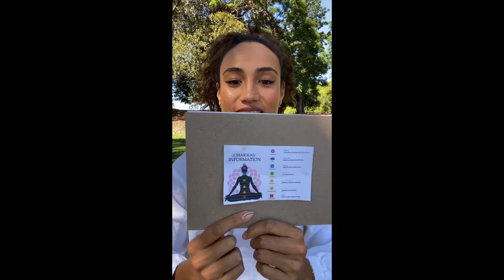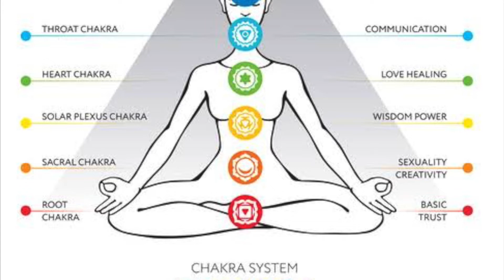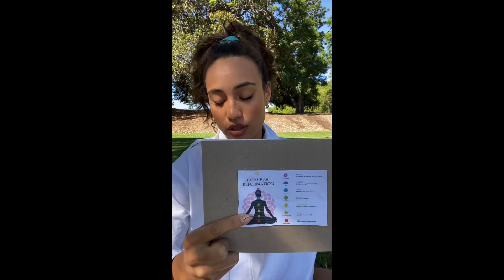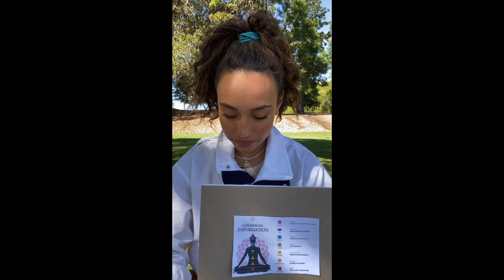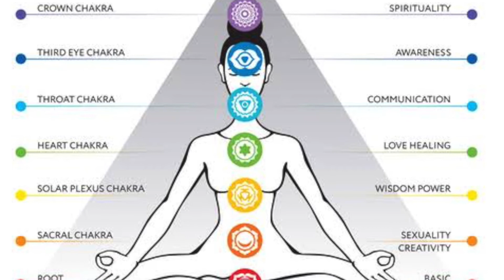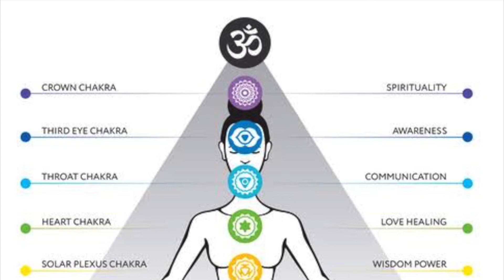What are Chakras?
A short video on what Chakras are! A Hinduism tradition that has been used for thousands of years, it is no wonder that it is still relevant today. Find out more and listen in

Thank you lovers

Xxx
Demi